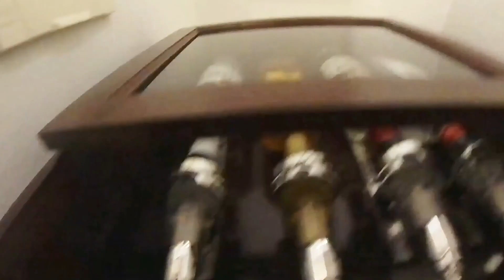Cabo Resort - RIU Palace